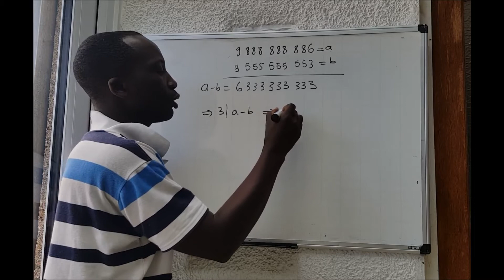CONGRUENCES ET MEME RESTE